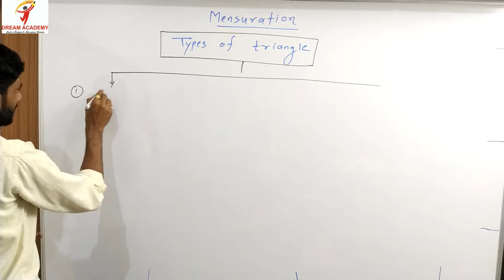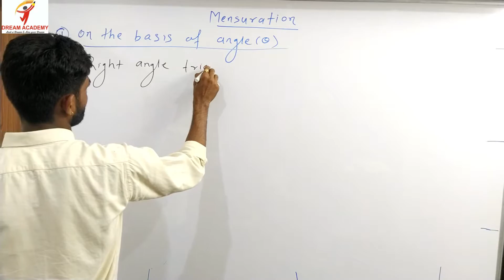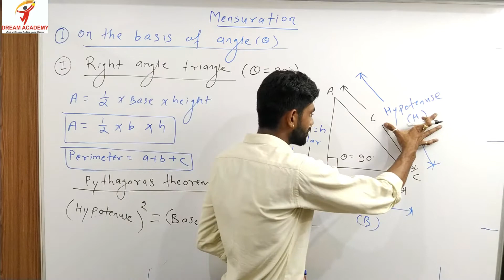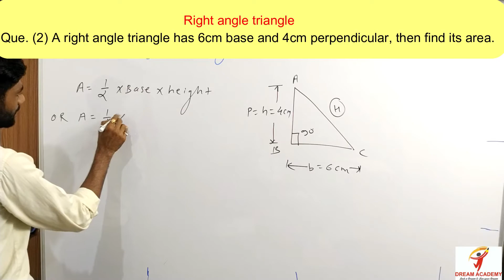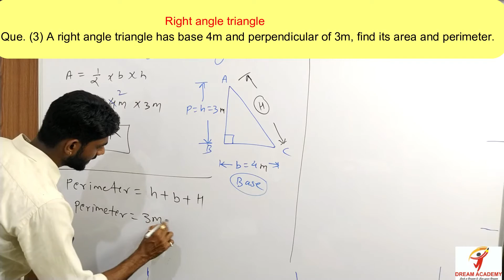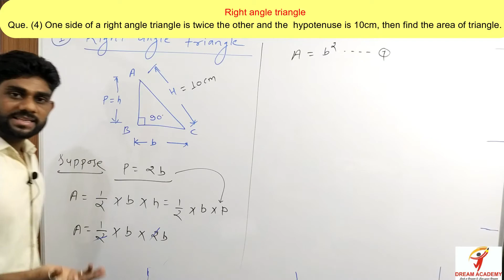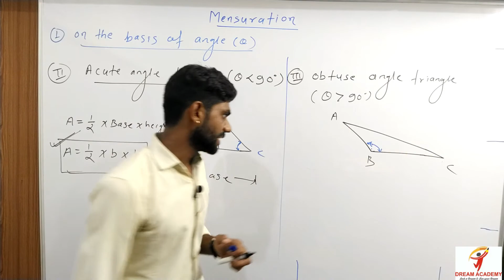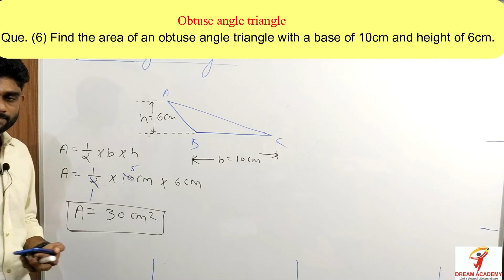# mensuration#(part-2)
*Mensuration*
           Part - 2
   *Types of triangle* (part -1)
:--- on the basis of angle
1) Right angle Triangle
2) Acute angle triangle
3) Obtuse angle triangle

:--- On the basis of side
1) Equilateral triangle
2) Isoscele triangle
3) Scalene triangle

    Beneficial for different SCHOOL BOARDS  (CBSE, CGBSE etc) and also for different competition exam like upsc, state psc and vyapam, ssc aspirants.

Also watch

English

pronoun# person#

dream academy , prachin kila ke samne korba road ratanpur